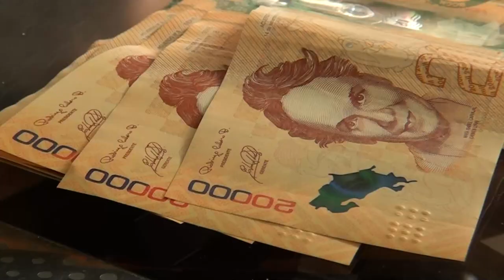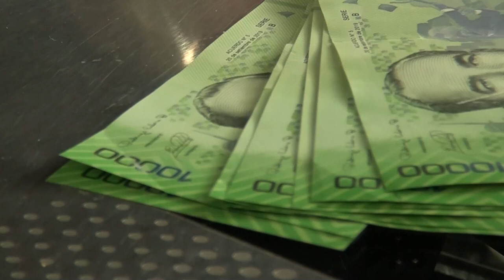Ministerio de Trabajo inicia campaña de Aguinaldo y anuncia fechas para recibir denuncias